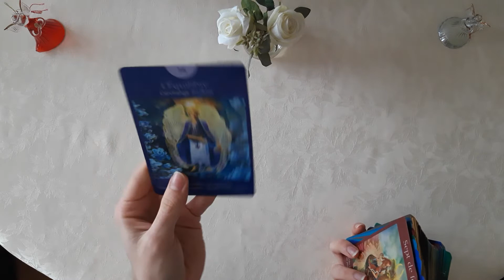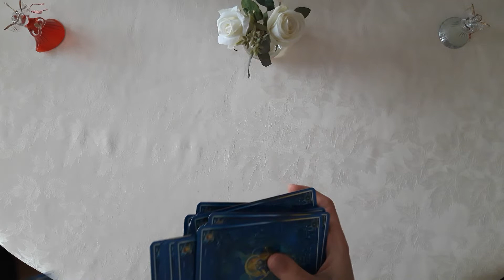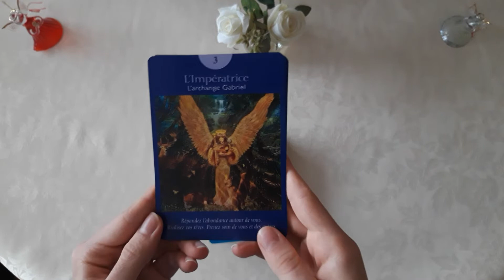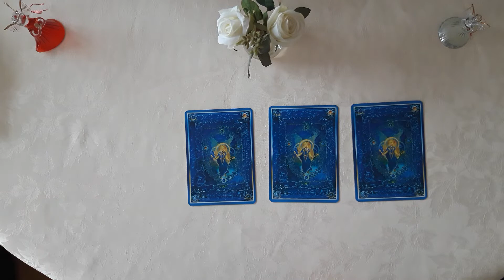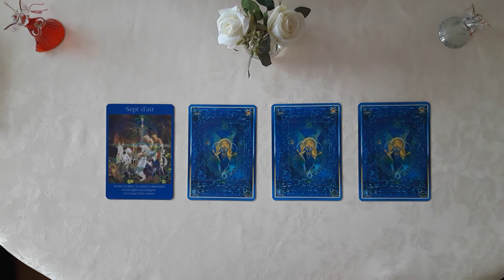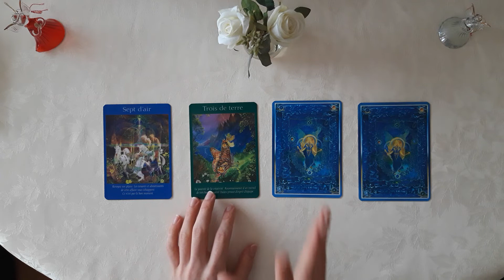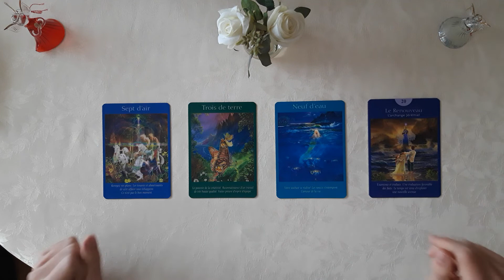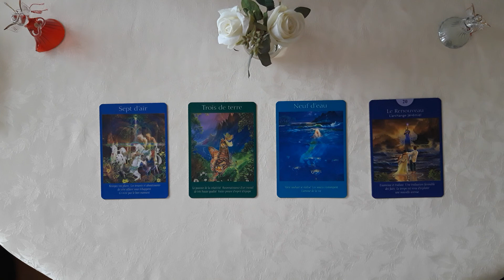♋ Cancer ♋ - Vie sentimentale spéciale célibataire - mars 2021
Cancers bienvenue sur ma chaîne YouTube. Aujourd'hui, je vous propose votre guidance sentimentale spéciale célibataire de ce mois de mars 2021. Gardez à l'esprit que c'est une guidance et qu'il faut uniquement prendre ce qu'il résonne en vous. Il est possible que cela ne vous parle pas et donc, je vous conseille très fortement d'aller voir vos autres signes ascendant, lunaire et venus.
N'oubliez pas que cela n'est pas gravé dans le marbre et que vous êtes libres de votre destinée.
Likez et laissez moi un petit commentaire. Bisous et à bientôt pour de nouveaux tirages